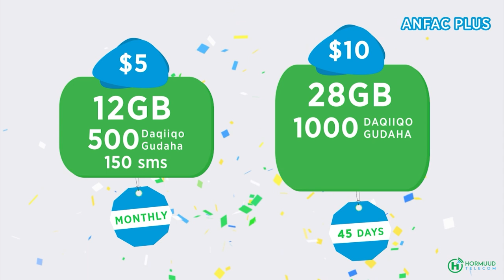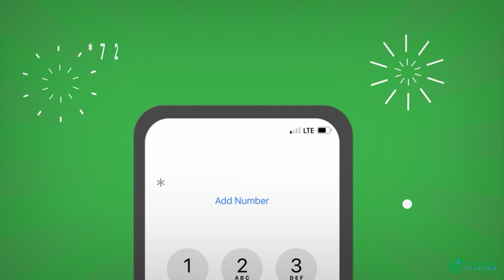Hay'adda SODMA oo 1,200 oo qoys ugu qeybisay hilibka Udxiyada Muqdisho.